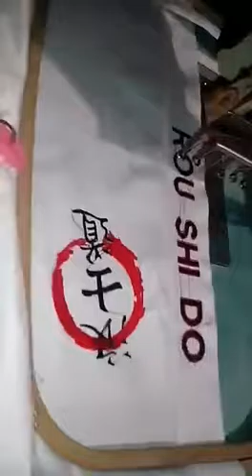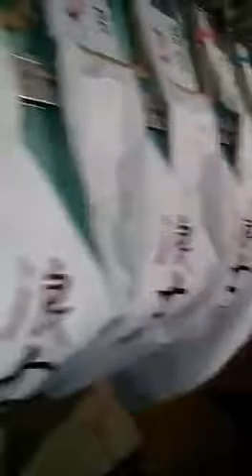Judo suite embroidery aosportswear